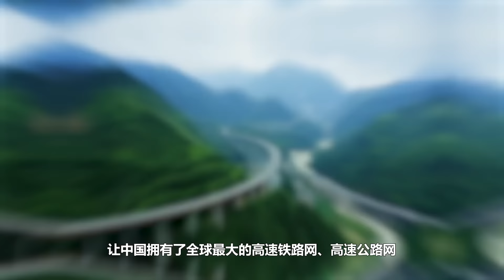中國不愧是「基建狂魔」，令人敬畏的大型工程項目，驚呆了美國工程師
今天，我們要討論一個讓世界矚目的話題—令世界震撼的中國特大工程項目。你知道嗎？中國一直以來在國際上被譽為「基建狂魔」,這究竟是怎麽回事呢？本期視頻將告訴你答案！